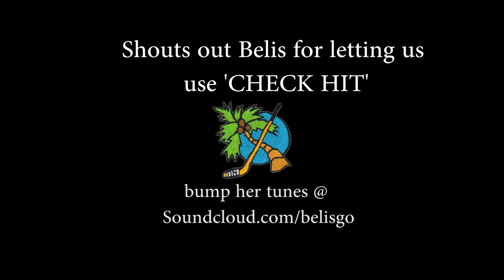Chasing the Stanley Cup or breaking the bank? | NHL Free Agency 2019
The only way to follow up an amazing NHL season and postseason is a bat sh*t crazy off season.

Even before the July 1st free agency window, teams are trading, buying out and trying to fit a roster within the ($81.5 mil USD) salary cap. There's too many big names to try to guess UFA and RFA landing spots but question remains...will the front office sell the farm to try to win now or play the long game?

For the teams...it's about the wins. For some players? It's all about how that CHECK HIT BABY.

Hat tip to St.LouisBluesupdates on IG for Barbashev falling off the float.

Thanks to Kalko for the artwork.